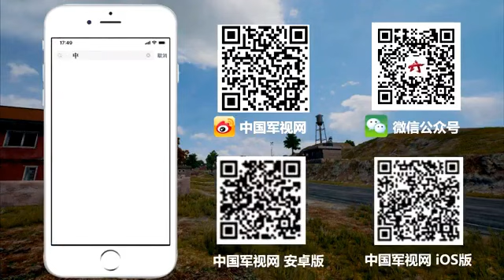【军视小课堂·持续火力专题】 第12集 名门之后 野牛冲锋枪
AK-47的设计者卡拉什尼科夫，SVD的设计者德拉贡诺夫，如果两个人的儿子联手造枪，那会是什么样子？野牛冲锋枪应运而生了。野牛冲锋枪是由“枪王”的儿子维克多·卡拉什尼科夫和“狙王”的儿子共同设计制造的，两大枪械设计巨头的儿子联袂出击，堪称枪坛佳话。（中国军视网·解放军新闻传播中心融媒体出品）